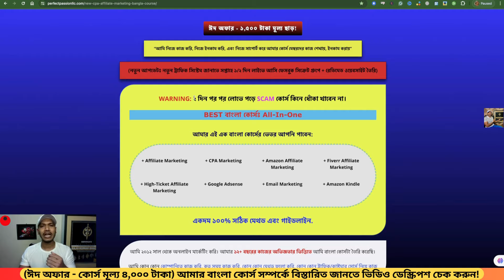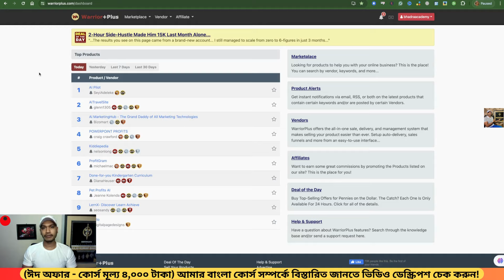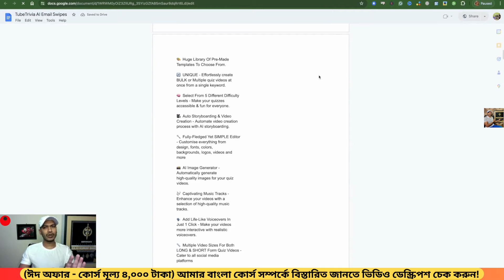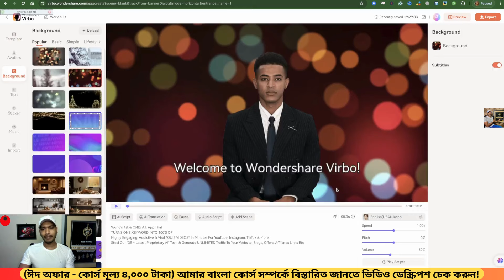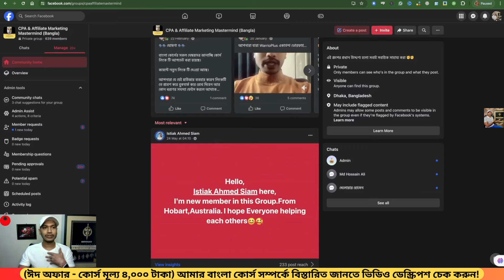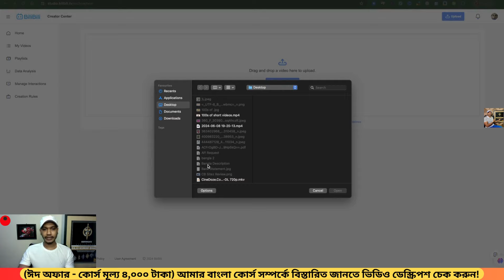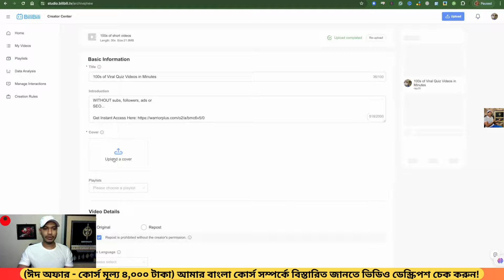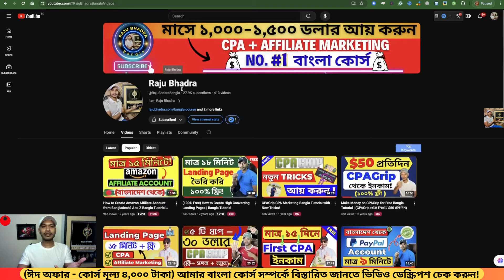New Bangla WarriorPlus Tutorial For Beginners || নতুন ট্রাফিক + ২০ মিনিট কাজ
Welcome to my Bangla YouTube Channel and this tutorial New Bangla WarriorPlus Tutorial For Beginners.

You just need to work for 20 minutes to apply this method. This YouTube-like platform brings 155M + traffic per month.

00:00 Intro
02:20 Bangla Course Details
02:55 WarriorPlus Account
06:30 Create Short Video
12:30 Traffic

New Bangla WarriorPlus Tutorial For Beginners
Bangla WarriorPlus Tutorial For Beginners
Bangla Warrior Plus Tutorial For Beginners
WarriorPlus Bangla Tutorial For Beginners
New WarriorPlus Bangla Tutorial
New WarriorPlus Tutorial
WarriorPlus Bangla Tutorial
Warrior Plus Bangla Tutorial

Related Solution:

warriorplus for beginners,
warrior plus tutorial,warriorplus tutorial,
warrior plus for beginners,warriorplus,
how to promote warriorplus,
warrior plus for beginners - how to get in profit

Raju Bhadra.